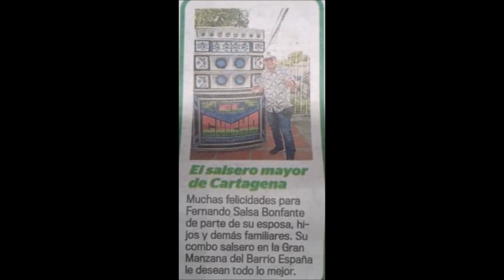OUR DALL WILL COME FROM LOS BEMOLS SALSA BONFANTE